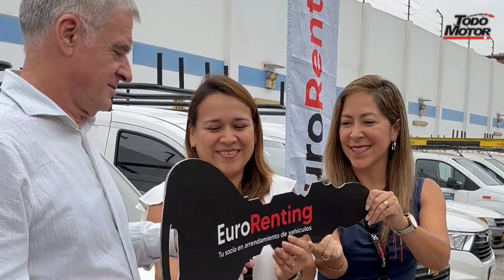Alese Corporativo entrega 70 Chevrolet N400 a Eurorenting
Se trata de 70 vehículos comerciales N400 Cargo y Pasajeros para renovación de flota a cliente final.